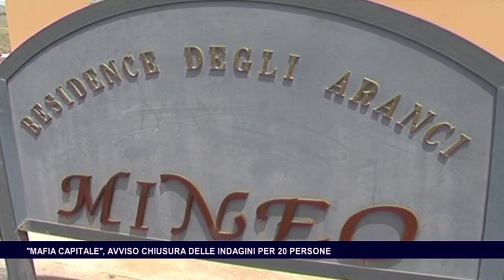''MAFIA CAPITALE'', CHIUSURA DELLE INDAGINI PER 20 PERSONE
''MAFIA CAPITALE'', CHIUSURA DELLE INDAGINI PER 20 PERSONE   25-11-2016